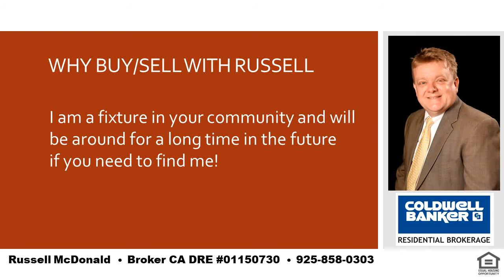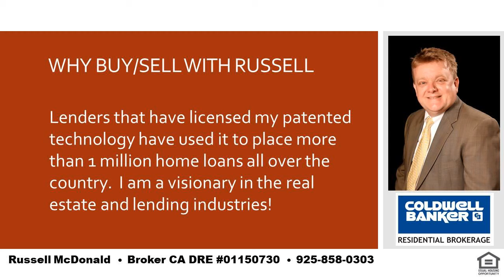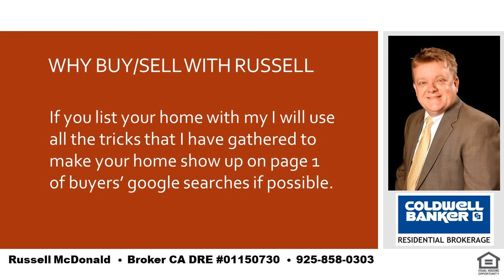Best Buying A Home Orinda CA 94563 Near Creek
I am a local real estate expert and can take care of all of your real estate needs in Lafayette, Moraga and Orinda.  If you want the best place in the SF Bay Area to raise your kids you cannot go wrong with LAMORINDA.  Tell me about your needs and I can help guide you to the best place to purchase your new home!  I was raised in Orinda and my kids have gone to Orinda and Moraga schools.  Even while still living in Orinda my youngest son chose to go to high school in Moraga for very good reasons and I can help you to determine how to decide whats best for you and your kids.  I am also a real estate financing expert and can explain any of the finer nuances of real estate finance.   Russell McDonald  Broker CA DRE:  01150730  NMLS:  290837  |  Best Buying A Home Orinda CA 94563 Near Creek